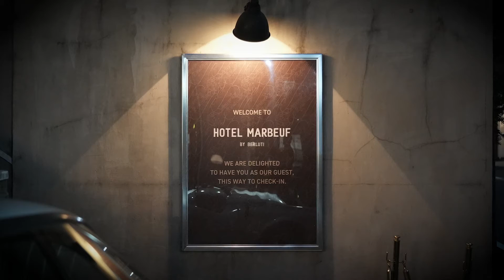BERLUTI（ベルルッティ）の新作バッグ「トワル・マルブフ」にモデル・櫻井貴史が迫る｜MEN'S CLUB ch｜ Esquire Japan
時にクラシカルに、時にエレガンスに「スローな旅」―― リアルにベルルッティを愛用するモデル・櫻井貴史さんが一夜だけのパーティ、そして新作の数々をお届けします。この動画のあと、櫻井さんは中村獅童さん、磯村優斗さん、槙野智章さん、石倉ノアさんにショートインタビューを行っています。そちらが気になる人は、ぜひ上記リンクから記事へ。

【Esquire Japan】
『エスクァイア』は1933年にアメリカで誕生し、現在は25カ国で刊行される世界有数の男性誌。創刊から80年、ファッションやライフスタイルにとどまらず、アート、カルチャー、ニュースなど、“すべての男性のあらゆる興味”を独自のジャーナリズムで掘り下げる。